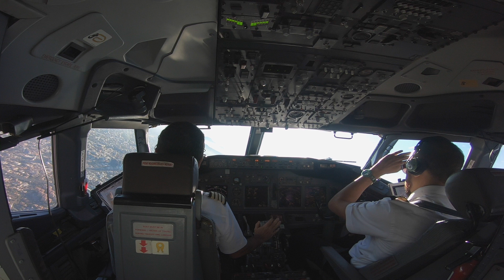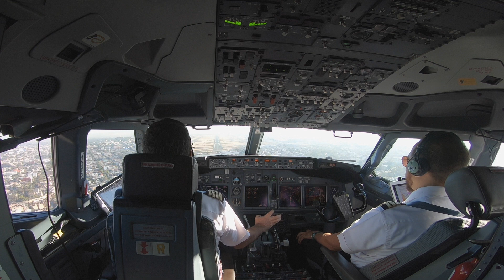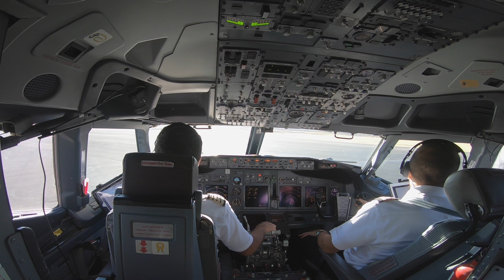SABES como se ve un ATERRIZAJE desde el JUMP SEAT I Flight Deck B737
SABES como se ve un ATERRIZAJE desde el JUMP SEAT I Flight Deck 737

El video inicia en el viraje final hacia pista RWY 05R con el ILS, mañana soleada y muy buena visibilidad por lo cual el piloto volando desconecta el autopilot antes del mínimo .
Video de tres minutos directo a la acción, este tipo de videos con una sola cámara y con el audio sin editar me lo han solicitado varios amigos del canal, espero les guste .

Shusho MV es piloto de 737 y utiliza cámaras GoPro con sistemas de sujeción que no afectan la operación .